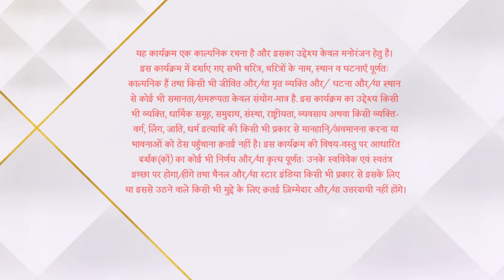इमली | Imlie Insult